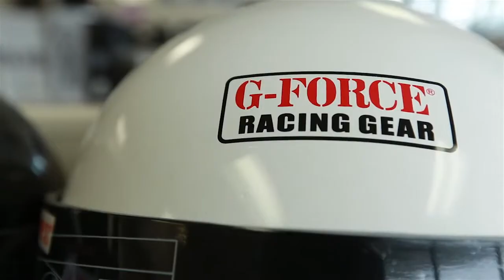Auto Clearing Parts 60 sec